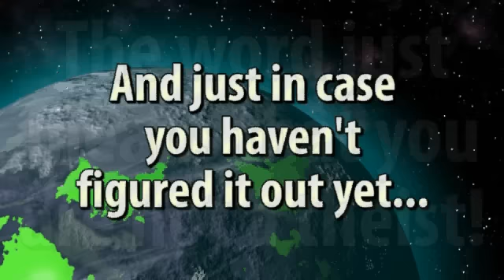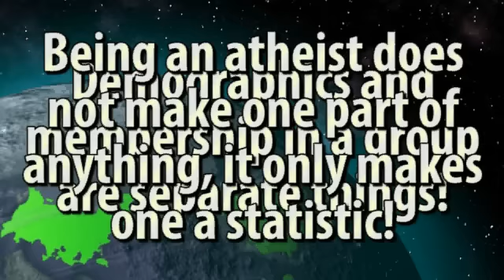Atheism Made Idiot Simple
Because SOME people can't seem to grasp this basic concept OR the structure of the English language, and so need some help understanding what atheism actually is...

Sorry the production values in this one aren't up to my usual standard; I was in a hurry.